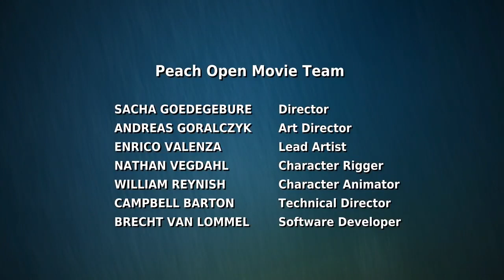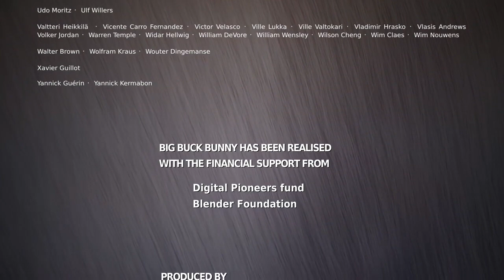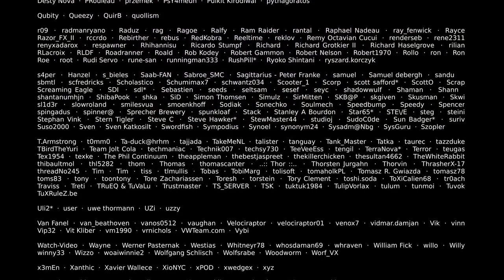Big Buck Bunny 4k Animated Short Film : The Hare-Raising Heist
Step into the world of "Big Buck Bunty," a 4K animated cartoon short film that promises an uproarious adventure filled with laughter, cunning schemes, and a dash of hare-raising action! Get ready to join Bunty, the witty and lovable hare, on an unforgettable escapade that will have you rolling on the floor with laughter.

Bunty, the smooth-talking hare with a heart of gold, lives a carefree life in the idyllic countryside. But when a gang of mischievous bandits threatens to take over his peaceful home, Bunty must rise to the occasion. Determined to protect his beloved community, he hatches an outrageous plan to outwit the cunning thieves.

The stunning 4K animation brings every character to life with vibrant colors, intricate expressions, and comical antics. As Bunty enlists the help of his quirky animal friends, each with their unique personality, the screen will burst with lively and humorous interactions that will leave viewers of all ages in stitches.

Prepare for action-packed scenes as Bunty and his friends embark on a side-splitting heist, involving wild chases, daring stunts, and laugh-out-loud moments. The richly detailed world, rendered in stunning 4K resolution, immerses the audience in a heartwarming tale that's perfect for families and animation enthusiasts alike.

But "Big Buck Bunty" is more than just laughter and adventure. Beneath the surface, this delightful short film carries essential messages about courage, camaraderie, and the strength that comes from standing together in the face of adversity. Younger viewers will be inspired by Bunty's determination, while older audiences will appreciate the clever wit and comedic genius throughout the film.

Accompanied by an original and toe-tapping musical score, "Big Buck Bunty: The Hare-Raising Heist" promises an audiovisual treat that will keep audiences engaged from start to finish. The carefully crafted sound design ensures that every giggle, footstep, and thump will resonate with viewers long after the credits roll.

So, gather your family and friends, hit the play button, and get ready to embark on a thrilling 4K animated adventure that will tickle your funny bone and warm your heart. Join Bunty and his hilarious band of animal companions as they take on the daring heist of a lifetime in "Big Buck Bunty: The Hare-Raising Heist." Don't miss out on this wild ride – it's time to laugh, cheer, and be a part of an animated experience like no other!